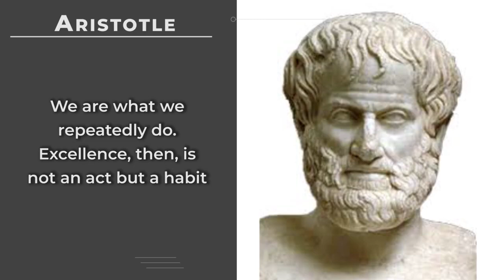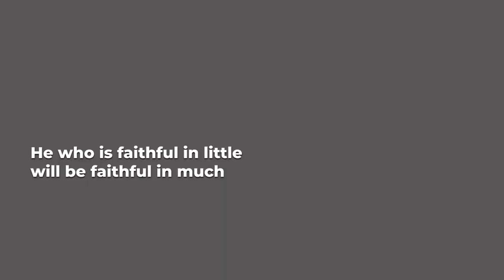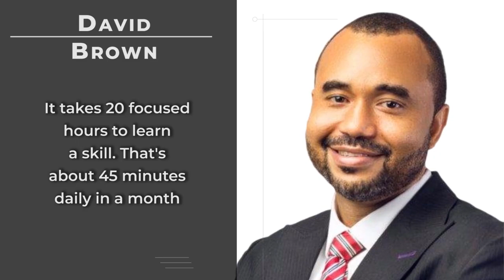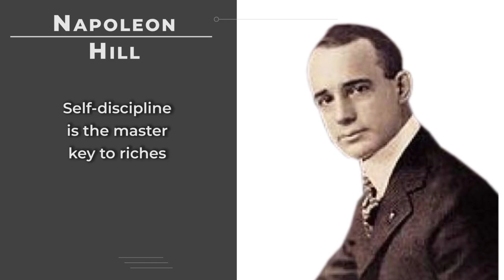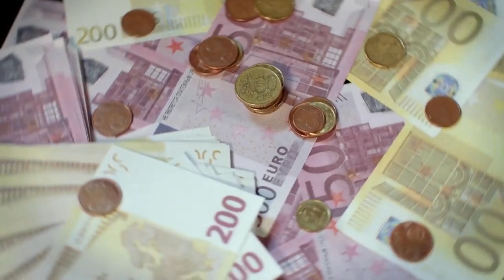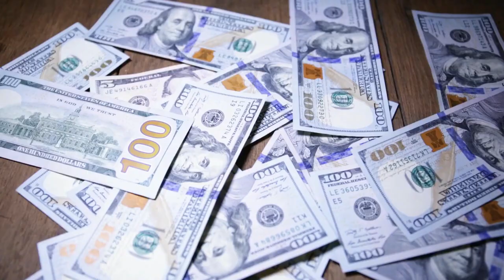One Habit You Must Master In Your 20s If You Will Ever Become Rich